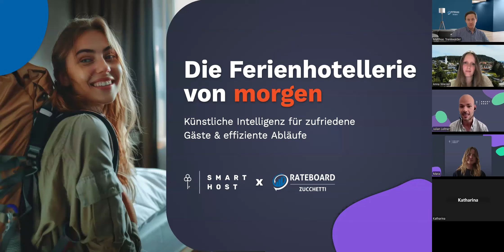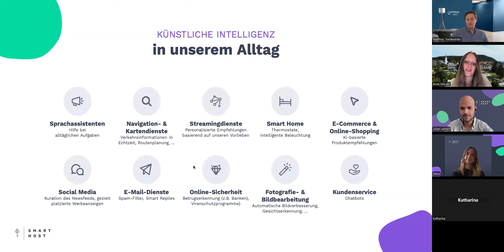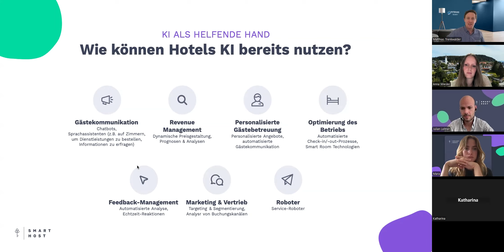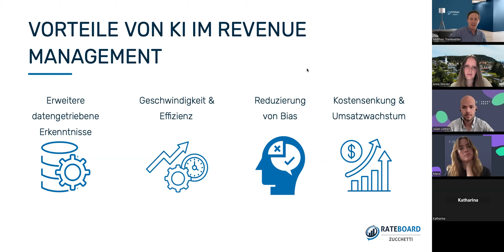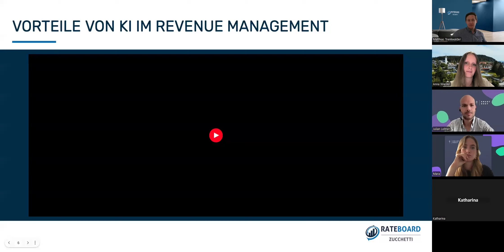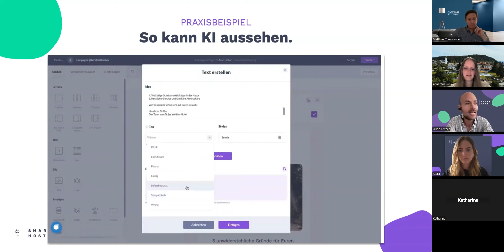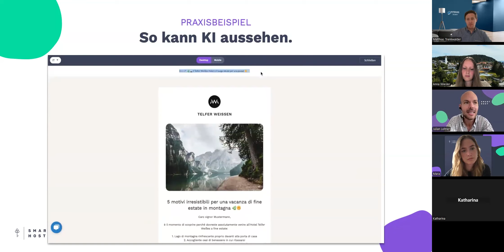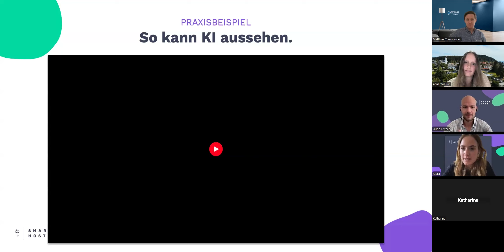Moderne Ferienhotellerie von morgen: Künstliche Intelligenz im Einsatz | Webinar 10.09.24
Die Ferienhotellerie von morgen: Künstliche Intelligenz für zufriedene Gäste und effiziente Abläufe
Willkommen in der Zukunft der Ferienhotellerie!
In diesem Webinar entführen Sie Julian Leitner, Gründer von Smart Host und Matthias Trenkwalder, CEO von RateBoard, in die Welt der modernen Ferienhotellerie.
Erfahren Sie, wie Künstliche Intelligenz (KI) den Schlüssel zum Erfolg im Gastgewerbe darstellt und entdecken Sie die zukunftsweisenden Möglichkeiten, die sich daraus ergeben.
Erleben Sie praxisnahe Einblicke und wertvolle Tipps direkt von den Experten. Neben Julian und Matthias, freuen wir uns, Anna Wiesler, Junior Chefin des Seehotel Wiesler am Titisee und Hotelnachwuchs Preisträgerin, begrüßen zu dürfen.
Anna wird uns einen exklusiven Einblick in ihr Hotel gewähren und zeigen, wie sie KI erfolgreich nutzt, um ihren Gästen ein unvergessliches Erlebnis zu bieten.